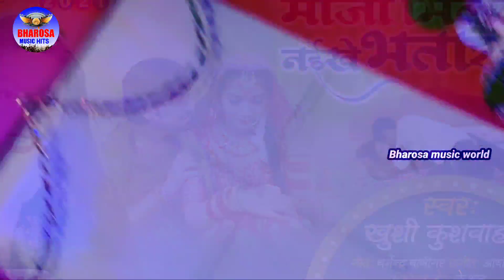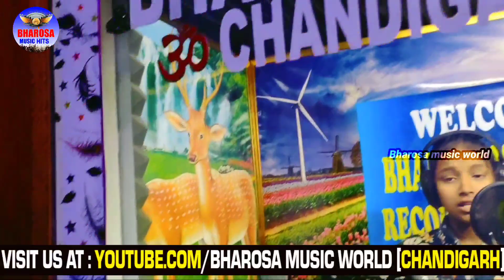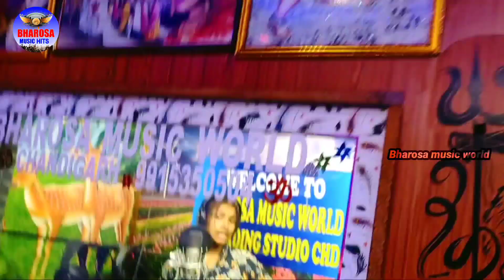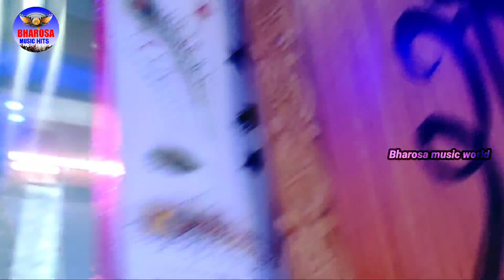खुशी कुशवाहाLive Song!ये गाना इस बार तोरेगा सब गानों का रिकॉर्ड || माजा मिलत नईखे भतार से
खुशी कुशवाहाLive Song!ये गाना इस बार तोरेगा सब गानों का रिकॉर्ड || माजा मिलत नईखे भतार सेखुशी कुशवाहाLive Song!ये गाना इस बार तोरेगा सब गानों का रिकॉर्ड || माजा मिलत नईखे भतार से

★Song :माजा मिलत नईखे भतार से
★Singer :खुशी कुशवाहा
★Lyrics :dharmendar baajigar
★Mix Master : Satyam S Babu
डिजिटल हेड के आर
डिजाइन धनू धड़क
★Com. Mainager : Murali Raj Bhar .Mo.        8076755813
(Pro) Director : Vicky Vinayak Fhokra . Mo. 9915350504
  D. M .Pramod Pardeshi .Mo. 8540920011

ऑफिस :  No.  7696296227 " 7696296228 " 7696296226

Company~Label : Bharosa Music World .Chd.

Linkln 👉👉👉👉
                🚫❌❌❌WARNING❌❌❌🚫
COPYRIGHT BHAROSA MUSIC WORLD CHANDIGARH